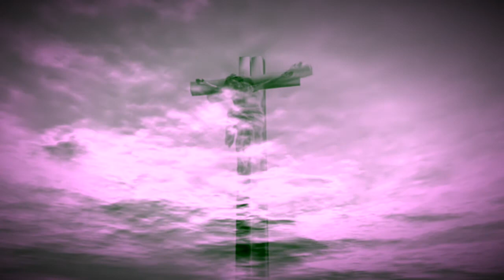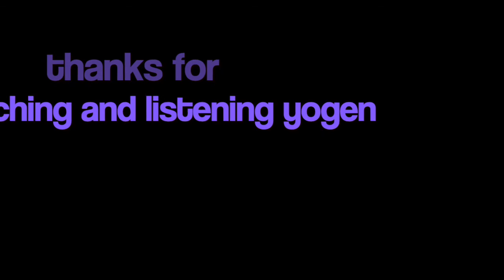MOVILNECTAR SAVE YOURSELF BY YOGIE ROCK&ROLL-GARAGEBAND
Making music..SOUND AND VISION